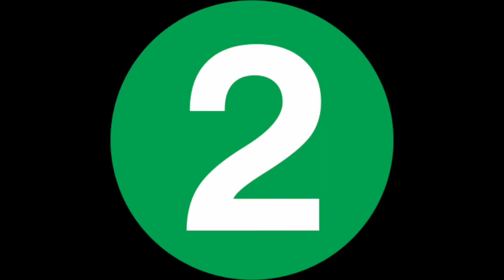Tropicalia - Tutorial flauta dulce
Esta partitura se repite dos veces. La primera podéis tocar encima del sonido de la flauta. La segunda repetición sin el sonido siguiendo las notas que ya sabéis.